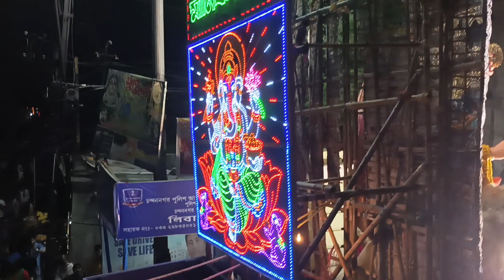2022 Chandannagar jagadhatri puja Bisharjan Dhol Tasa Kurkuri Thakur Vasan Dance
2022 Chandannagar jagadhatri puja Bisharjan Dhol Tasa Kurkuri Thakur Vasan Dance

2022 Chandannagar Jagadhatri puja [ Pandel & Lighting ] -

আমাদের এই Channel টি বানানোর উদ্দেশ্য হলো ডিজিটাল  মাধ্যমে চন্দননগর ও জগদ্ধাত্রী পূজার বিভিন্ন  তথ্য এবং বিভিন্ন পুরনো স্মৃতি  সকলের সামনে তুলে ধরা, যার মাধ্যমে আমরা সকল চন্দননগরবাসীকে একই অনুভূতির সূত্রে গাঁথতে পারি।

Video By - Suvamay , Arnab , Debojyoti & subhajit

❤️ ফিরে দেখা চন্দননগর ❤️ Chandannagar jagadhari puja 📽️ Our Best collection ❤️💛 City of light and City of Emotions 💛❤️-